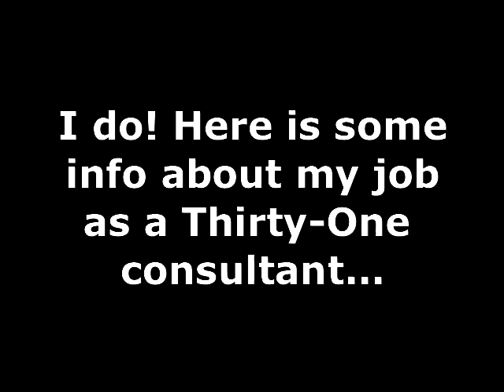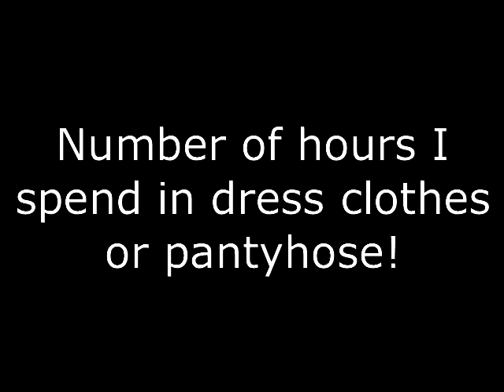My job as a Thirty-One consultant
Here is some info on my job as a Thirty-One consultant!